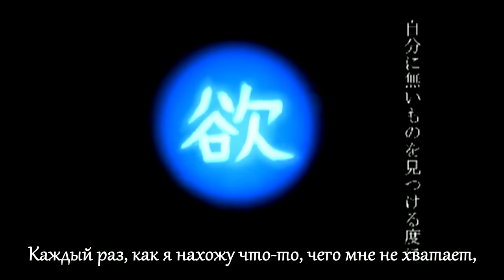YM ft.GUMI - Imperfect Human (未完成人間) rus sub